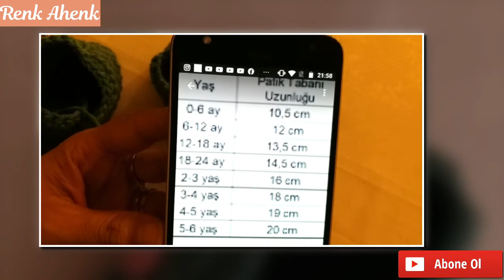En kolay patik yapılışı. easy crochet baby booties